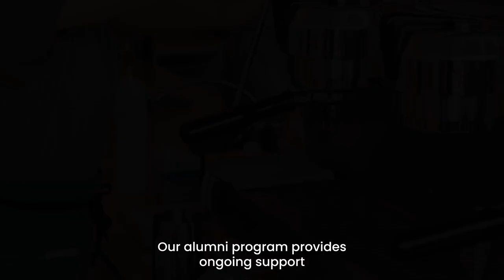Life After Rehab — Lead the Happy & Fulfilling Life You Were Made For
Rehab offers a transformative path for individuals struggling with addiction. Through therapy, holistic wellness options, and evidence-based treatment opportunities, individuals can confront underlying issues that fueled their substance use disorder, fostering self-acceptance and a healthier relationship with themselves.

Rehab also provides tools to rebuild trust with loved ones, mend damaged connections, and cultivate open communication. This newfound support network strengthens recovery and improves overall quality of life.

At Vista Taos Renewal Center, we believe everyone deserves a happy and fulfilling life. Our comprehensive care goes beyond treatment. We equip individuals with the skills and resources needed to navigate life after rehab, ensuring lasting healing and a brighter future.